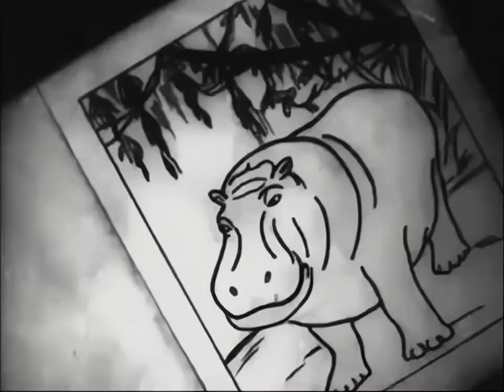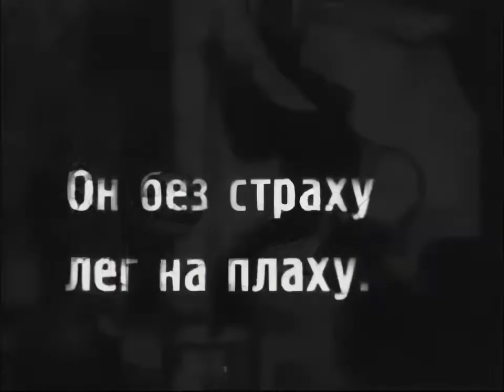Сенька-африканец (1927) (Обработано нейросетью)